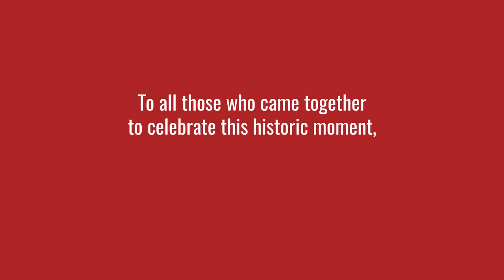Inauguration Music and Food Celebration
On September 29, 2017, Lorrie A. Clemo was inaugurated as the 15th president of D'Youville College. The college community came together under a tent to celebrate, dance to live music, and sample desserts and food from local Buffalo vendors.